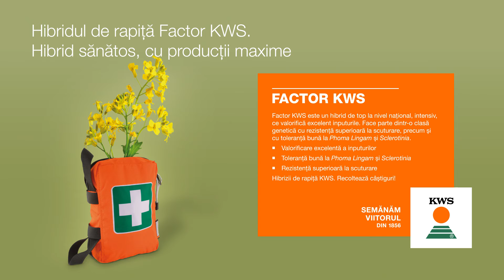KWS hibridul de rapita Factor - Hibrid sanatos cu productii maxime